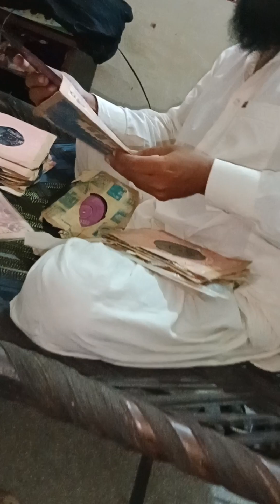September 9, 2023